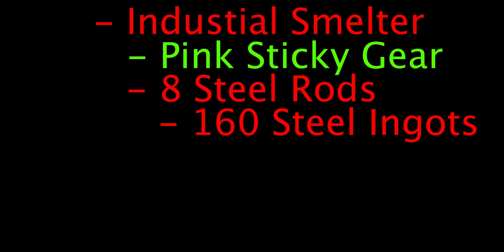An Iron Farm, on Roblox?!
YouTube.com/@UC5o1LrN8E5yJLI4vaDraCKQ